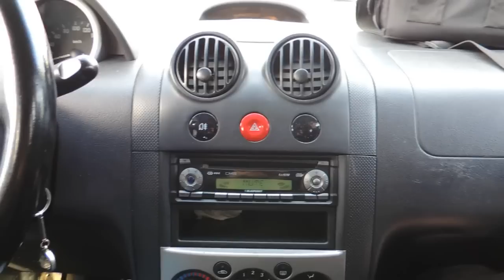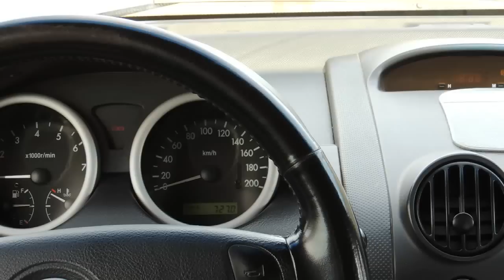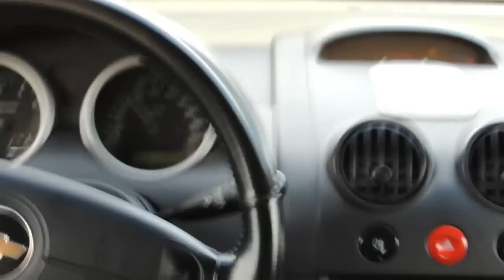Про Машину: Aveo Хетчбэк 2006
Шевроле Авео 2006 года. Обзор машины друга, недорогой "авечки" - иномарки за совсем небольшие деньги, с ее минусами и плюсами. совершенно обычный автомобиль для того чтобы ездить на работу и в магазин)

Данное видео, включая звуковую дорожку, имеет ограничение по возрасту в зависимости от содержания и является интеллектуальной собственностью автора. Любое копирование, полностью или частично и трансляция на других ресурсах или СМИ под любым предлогом, запрещено автором.